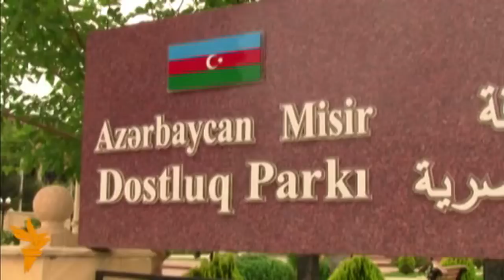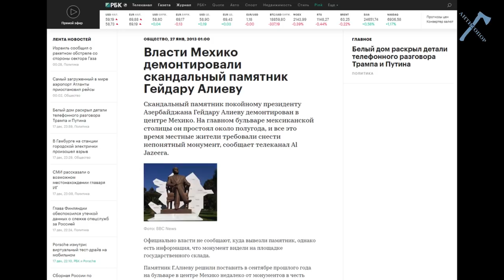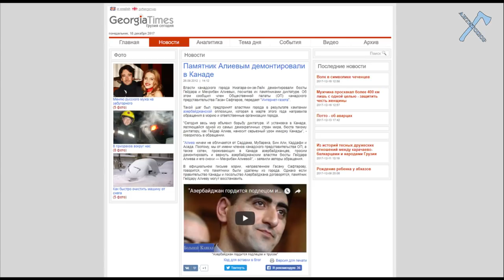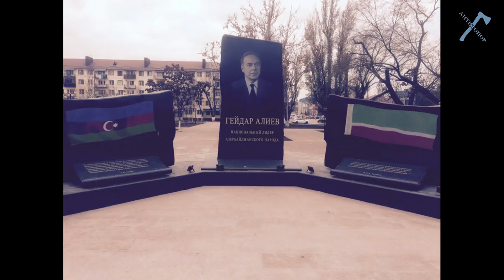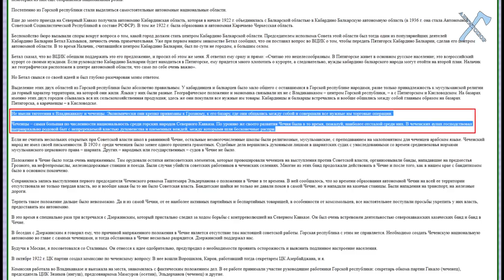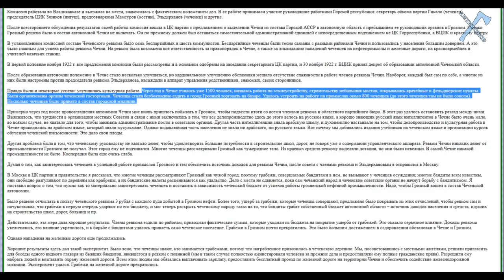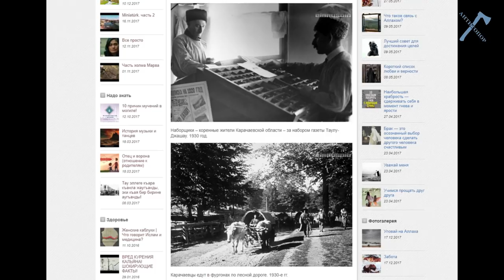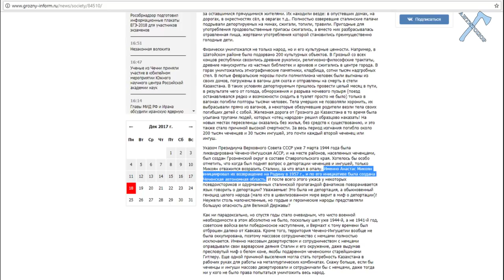Широко шагает Гейдар